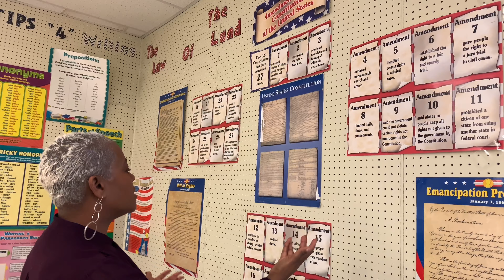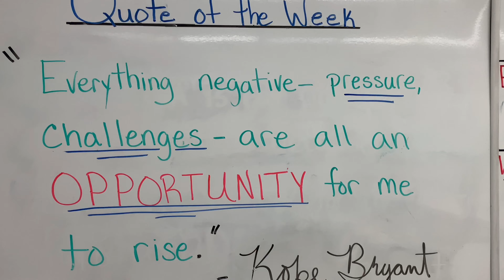CTEMonth: Lawyer Inspires Careers in Law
PGCPS Career and Technical Education Programs are like schools within a school. Meet Potomac High School  lawyer-turned-teacher Nissa Copemann who says after experiencing a lack of diversity in her field hopes to inspire more PGCPS students to pursue the many career paths introduced in the Law and Homeland Security and Emergency Preparedness programs!